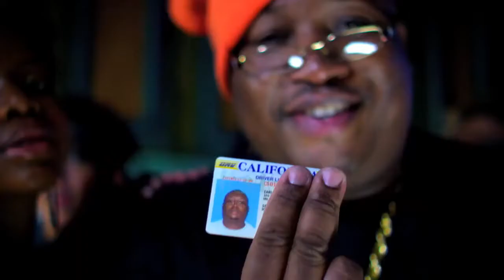D-Lo - No Hoe (Remix) ft. E-40, The Jacka, Beeda Weeda